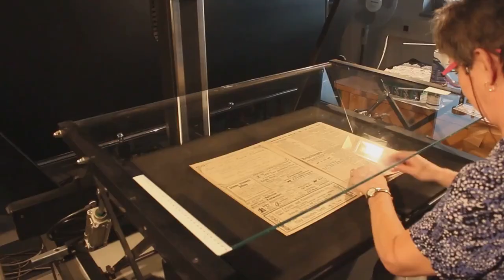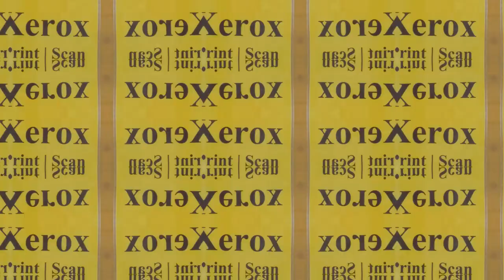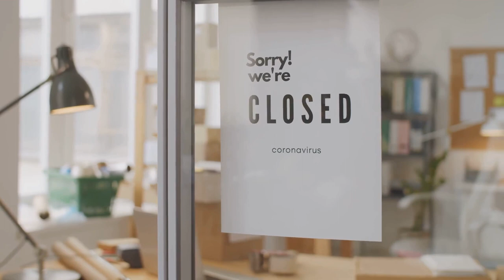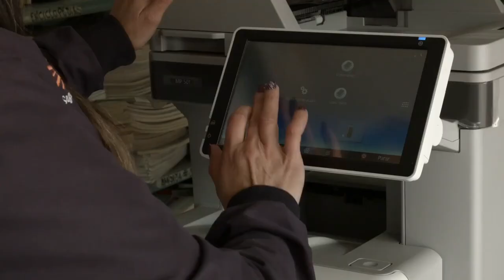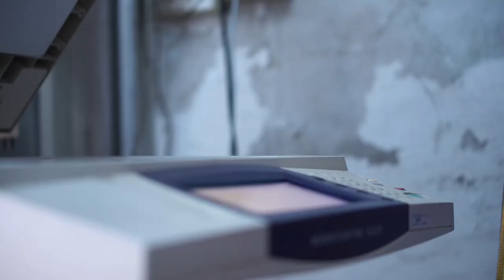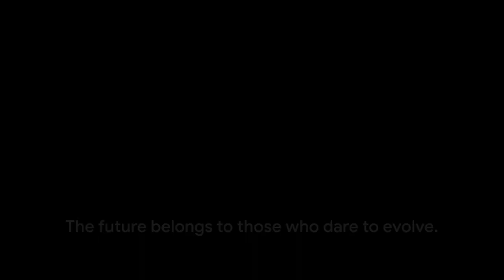Xerox: Innovation's Rise, Adaptation's Fall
Explore the fascinating journey of Xerox, from its inception as a groundbreaking technology company to its eventual decline. This video delves into the critical mistakes and missed opportunities that led to the downfall of a once-dominant brand. Discover the lessons every entrepreneur and business can learn from Xerox's story.